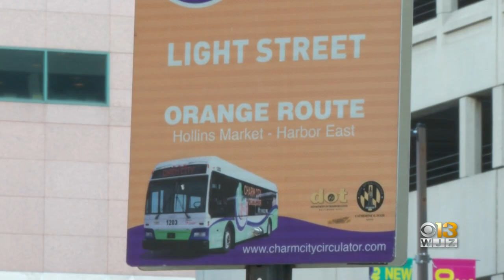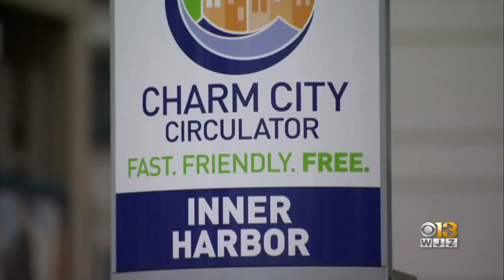'It's very inconvenient': Riders frustrated about canceled free Charm City Circulator bus